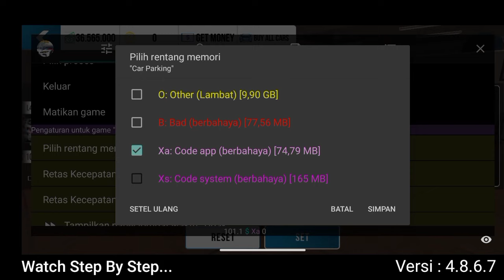[FULL TUTORIAL] AUDI R8 4-3 SEC GLITCH/FFA || CAR PARKING MULTIPLAYER 4.8.6.7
Cara Setting Gearbox Glitch 4-3 SEC Di Game Android Grafik terbaik Car Parking Multiplayer versi 4.8.6.7

Kali ini gua ngasih tutorial cara setting Gearbox 4 SECOND di car parking multiplayer. simak videonya dan jangan di skip guys. Game android ini adalah game dari PlayStore dengan grafik terbaik atau dengan grafik HD dan game android car parking multiplayer ini adalah game online android terbaik 2022 ataupun game offline android terbaik 2022.

- Komen

Line : Hepypermana